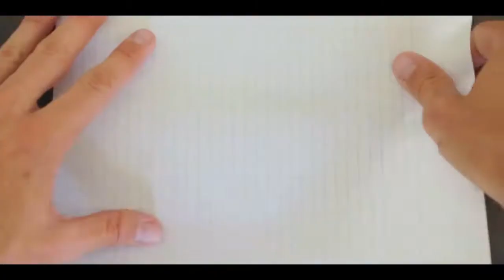BUILDING YOUR OWN SOLAR SYSTEM..!!!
The Solar System[a] is the gravitationally bound system of the Sun and the objects that orbit it, either directly or indirectly.[b] Of the objects that orbit the Sun directly, the largest are the eight planets,[c] with the remainder being smaller objects, such as the five dwarf planets and small Solar System bodies. Of the objects that orbit the Sun indirectly—the moons—two are larger than the smallest planet, Mercury.[d]

The Solar System formed 4.6 billion years ago from the gravitational collapse of a giant interstellar molecular cloud. The vast majority of the system's mass is in the Sun, with the majority of the remaining mass contained in Jupiter. The four smaller inner planets, Mercury, Venus, Earth and Mars, are terrestrial planets, being primarily composed of rock and metal. The four outer planets are giant planets, being substantially more massive than the terrestrials. The two largest, Jupiter and Saturn, are gas giants, being composed mainly of hydrogen and helium; the two outermost planets, Uranus and Neptune, are ice giants, being composed mostly of substances with relatively high melting points compared with hydrogen and helium, called volatiles, such as water, ammonia and methane. All eight planets have almost circular orbits that lie within a nearly flat disc called the ecliptic.

The Solar System also contains smaller objects.[e] The asteroid belt, which lies between the orbits of Mars and Jupiter, mostly contains objects composed, like the terrestrial planets, of rock and metal. Beyond Neptune's orbit lie the Kuiper belt and scattered disc, which are populations of trans-Neptunian objects composed mostly of ices, and beyond them a newly discovered population of sednoids. Within these populations are several dozen to possibly tens of thousands of objects large enough that they have been rounded by their own gravity.[10] Such objects are categorized as dwarf planets. Identified dwarf planets include the asteroid Ceres and the trans-Neptunian objects Pluto and Eris.[e] In addition to these two regions, various other small-body populations, including comets, centaurs and interplanetary dust clouds, freely travel between regions. Six of the planets, at least four of the dwarf planets, and many of the smaller bodies are orbited by natural satellites,[f] usually termed "moons" after the Moon. Each of the outer planets is encircled by planetary rings of dust and other small objects.